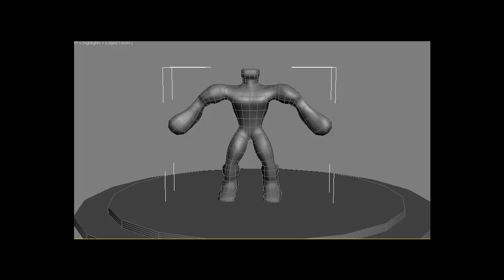3D Character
A character I am working on for 3d body modelling at Staffordshire University